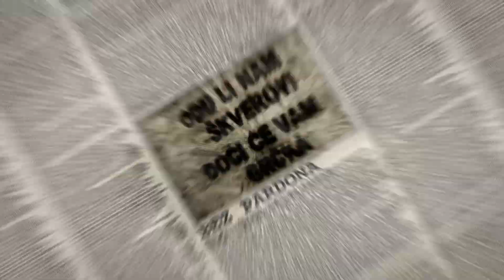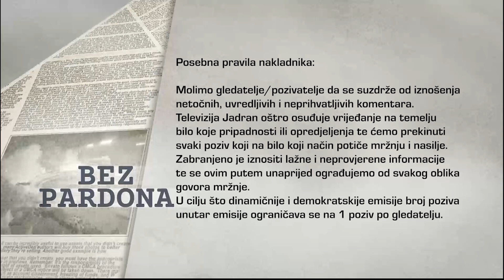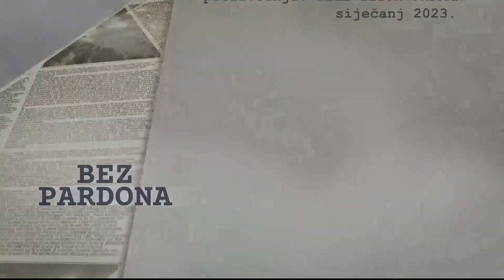BEZ PARDONA 09.01.2023.